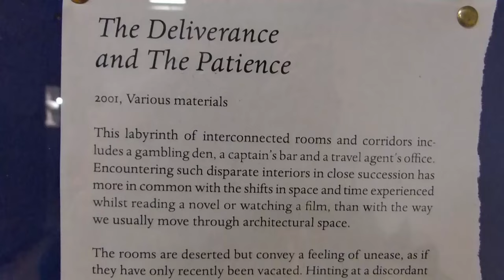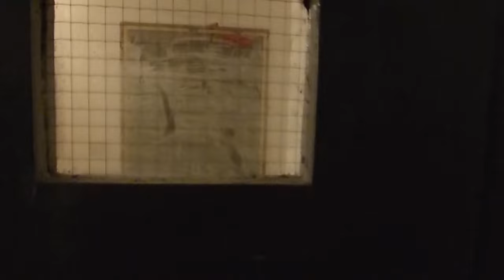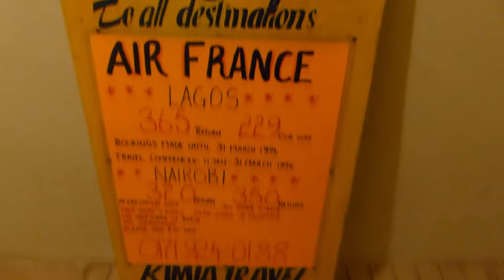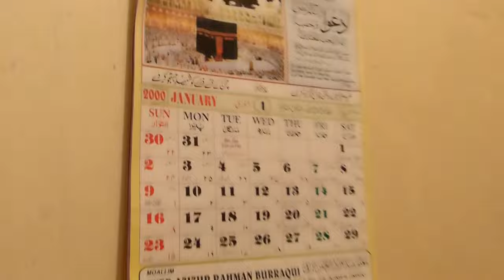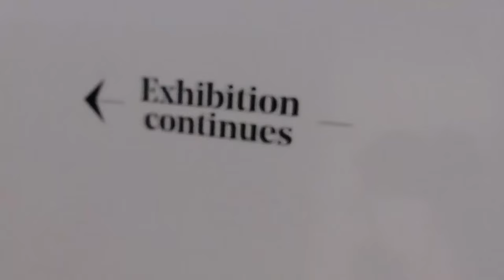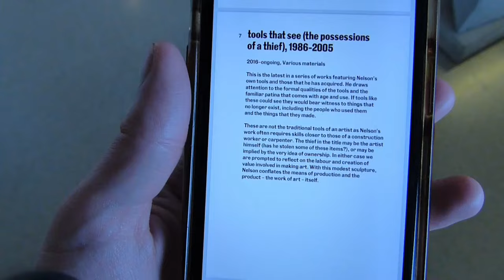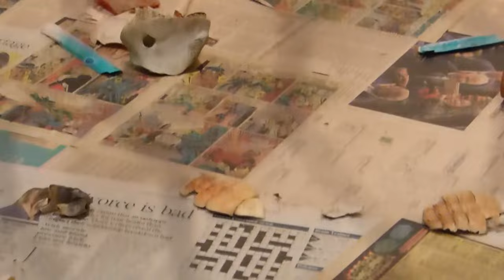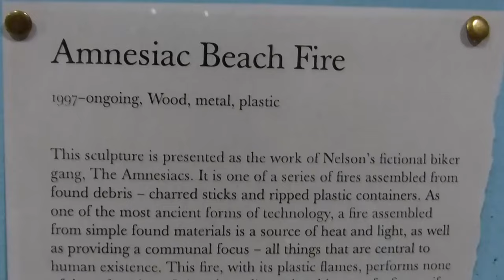Mike Nelson: Extinction Beckons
This week I take a trip to the Southbank and go to Hayward Gallery to see this space taken over by the impressive psychologically challenging and atmospheric and somewhat interactive instillations of Mike Nelsons vision.